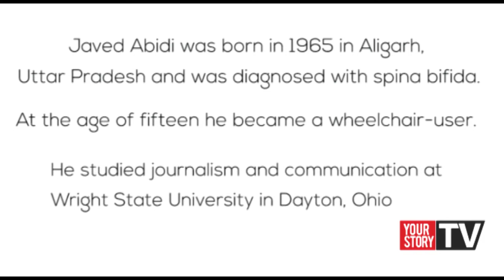The voice of an "invisible minority" - Javed Abidi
In 1993, he started working for the Rajiv Gandhi Foundation's disabilities Unit. Javed accepted the offer because, "quitting journalism would not harm the industry, but refusing the offer would mean turning my back on so many things that I was angry about--not my disability, but the attitude of people to my disability," he says